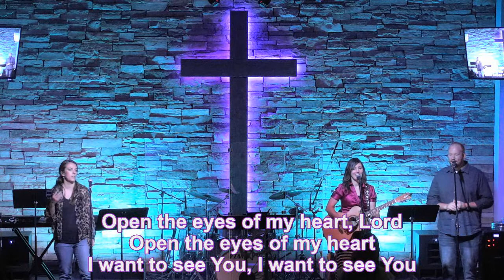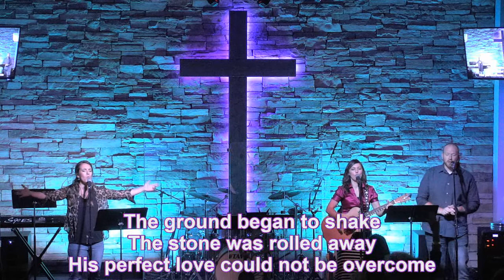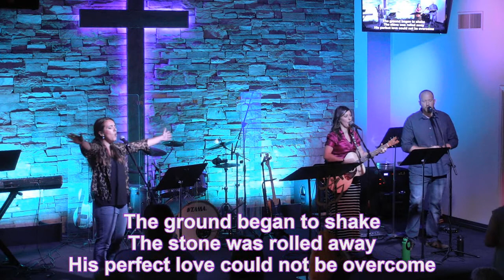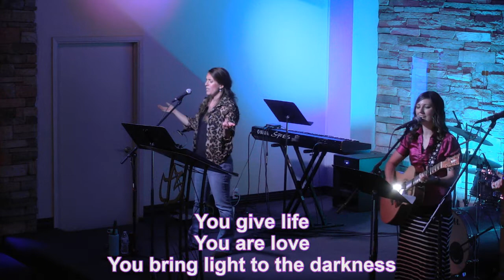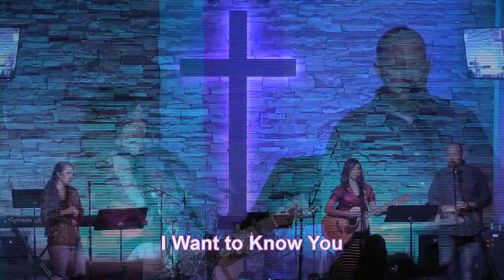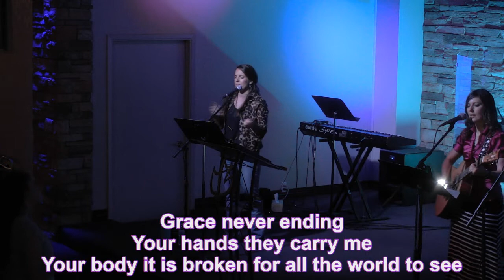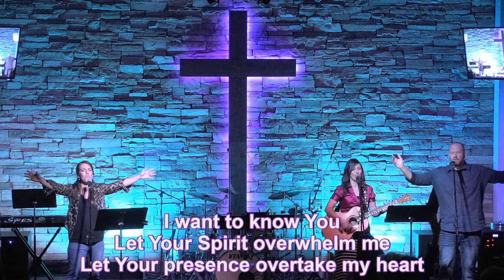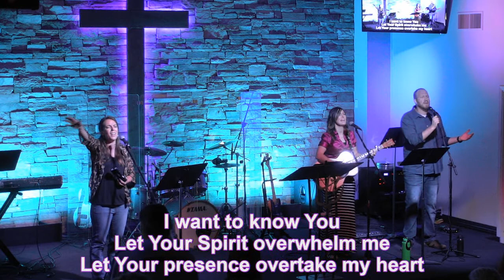The Prodigal - Luke 15:11-21 Pastor Kevin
Teaching begins at 31:38